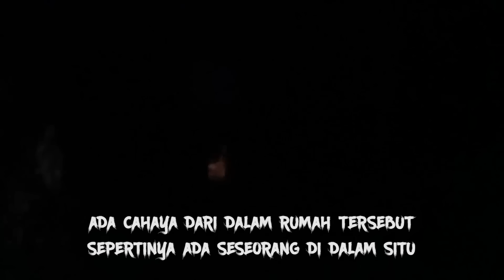VIRAL! HANTU KUYANG JATUH DI BURU KARENA MERESAHKAN WARGA!